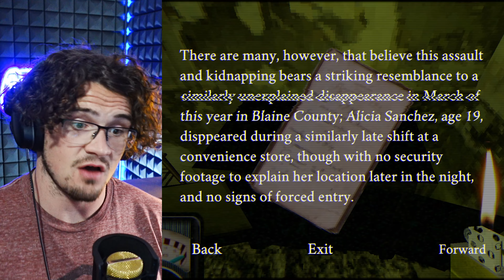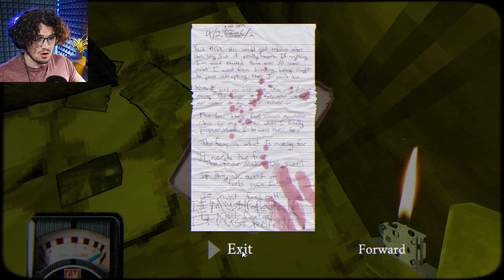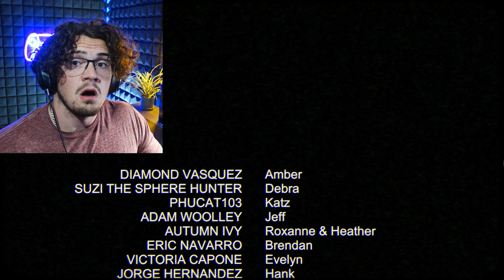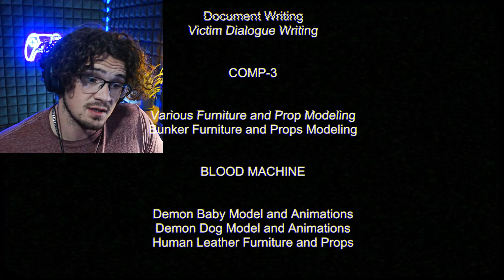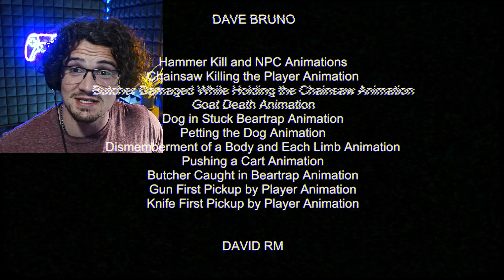Stay Out of the House - Part 4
Stay Out of the House - Part 4: The House (Puppet Combo) 🏠😷🙅🏻‍♀️

Stay Out of the House, is a terrifying game where you have to escape from a serial killer who has kidnapped you and locked you in his basement. This game is not for the faint of heart, as it features VHS style graphics, sound effects, and gameplay that will make you feel like you’re really in danger. In this playthrough, I am have to start my night shift at the gas station with that killer out on the loose. Watch me navigate through this uneasy situation in the dead of night. Will I be able to survive this nightmare and make it home? Watch the video to find out!

Let me know what you think of this game and if you have any tips or tricks for me.

Game: Stay Out of the House

Stay out of the House by Puppet Combo is a realistic serial killer escape sim. You've been kidnapped and held captive in a cannibal butcher's house. And it's only a matter of time until you're dinner.

Escape however you can. The house is a living sandbox with multiple possibilities - will you rescue the other victims or just save yourself? Will you hide in the shadows and slip away undetected or turn the tables, using the butcher's own traps against him? The choices are yours and the AI will react to them dynamically.

The smack of a hammer... your head lands hard on the dirty linoleum floor... a maniac drags you up the stairs and cages you like an animal! You have three days until the reckoning...

Welcome to the home of THE BUTCHER. Welcome to YOUR new home. Why are you here? Why has this mad man chosen you, and what are his plans for you? How will you escape? Can you even escape? All of these questions have answers, but can you seek them out? Do you want to? If only you’d heeded their warning to STAY OUT OF THE HOUSE.

- Avoid THE BUTCHER'S cruel hammer or wind up right back in your CAGE! And you only have so much time left to escape...
- Stay quiet and stay out of sight. He can hear you, and he IS listening.
- Avoid his traps as you explore; he’s not about to let his newest houseguest leave so soon.
- There are plenty of unique tools and items around them house to aid in your escape. You’ll need your wits to find the best path out.
- Temper his SICK LUST FOR BLOOD with your .38 caliber revolver (if you can find it!)
- Search for clues as you explore if you truly want answers. Perhaps you’ll find more than you bargained for…